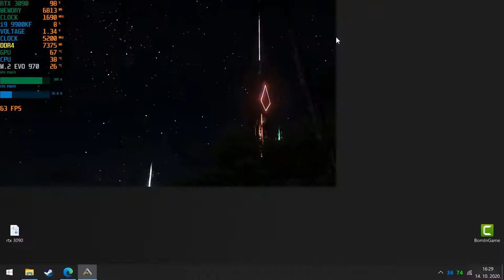RTX 3090 ARK Survival Evolved Night Gameplay 2160p/1440p / 9900KF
Check out some gameplay and performance from Ark Survival Evolved using Epic settings at 4K in night mode...3090 and 9900KF ARK Survival Evolved Night Gameplay 2160p/1440p...GeForce RTX 3090, Nvidia’s latest 'Titan' class GPU.The RTX 3090 is similar to the Maxwell Titan X as it packs more VRAM and more cores than the next fastest GeForce GPU. In this case, it features 21% more CUDA cores than the RTX 3080 and more than twice as much VRAM with an insane 24GB of GDDR6X memory, and of course a titanic $1500 price tag.

But because this thing is so insane, we’ll give you a few quick stats: it measures 313mm long, stands 124mm tall, and is 52mm thick -- it’s a beast in terms of dimensions and does take up three expansion slots. But the most impressive stat is its weight, this thing tips the scales at 2125 grams (4.7 pounds), making it the heaviest graphics card we’ve ever seen.

RTX 3090 offers on average 11% more performance over the RTX3080. The RTX 3080 is a little over twice as fast as the Radeon VII in this test, boosting performance by 108%, or if you go the other way it reduced the render time by 52%. If you’re coming from an RTX 2080 Ti, that’s a very respectable 45% increase in performance for a 25% increase in price.

Based on those figures you’d expect the RTX3090 will at most be 18% faster than the 3080 in games, but due to the way these architectures typically scale, in most games the gains are probably going to be less than that, making the RTX 3080 the more attractive graphics card for a majority of high-end gamers...3090 and 9900KF ARK Survival Evolved Night Gameplay 2160p/1440p

16GB DDR4 G.Skill TrdidentZ RGB CL 14 Dual Channel 3200 MHz